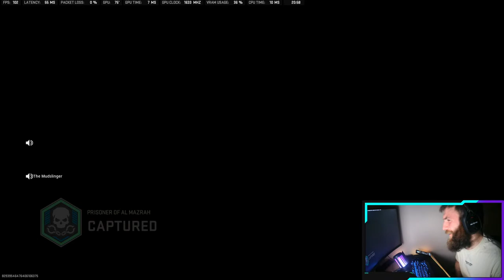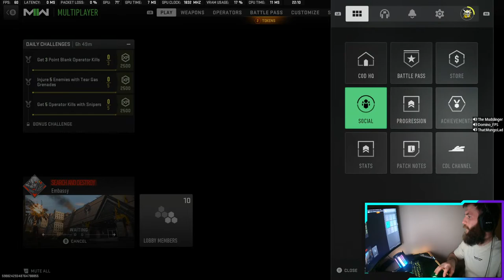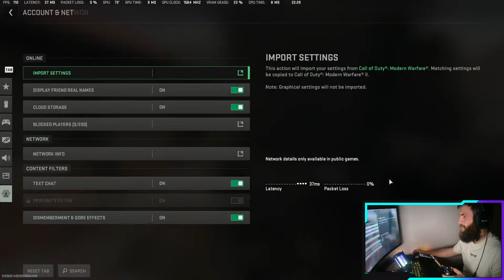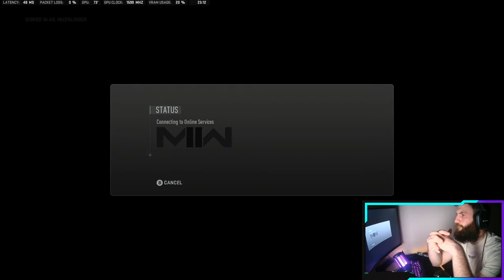WARZONE 2.0 NEW TO YOUTUBE!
MW2!  Time to become the biggest bot on the new map!

King of the bots!

React to the stream!
And if you're feeling generous.. share the stream!

A fully qualified sports dietitian / nutritionist & PT to help with all your fitness goals! Use Code: Mudslinger to receive absolutely fuck all

Now on 4 different platforms!

Facebook Gaming @MudSlingerGaming

TwitchTV - @TheMudslingerFBGG

UP THE TROWELS!